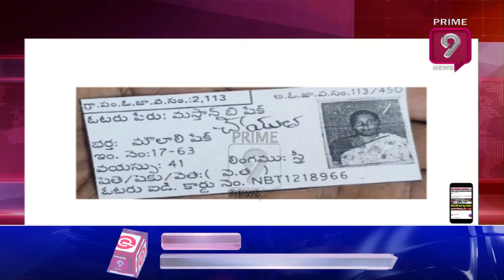AP SEC Nimmagadda To Meet AP Governor Biswabhusan Over AP Panchayat Polling | Prime9 News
Andhra Pradesh State Election Commission Nimmagadda Ramesh Kumar To Meet AP Governor Biswabhusan Over AP Panchayat Polling | Prime9 News